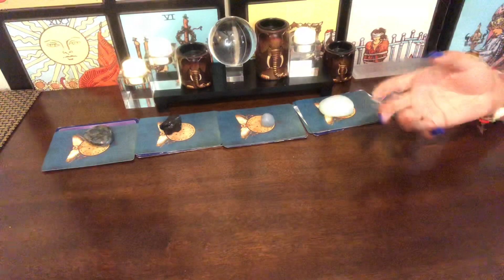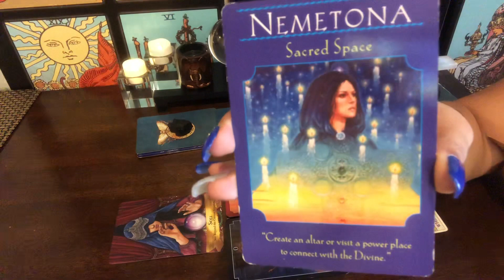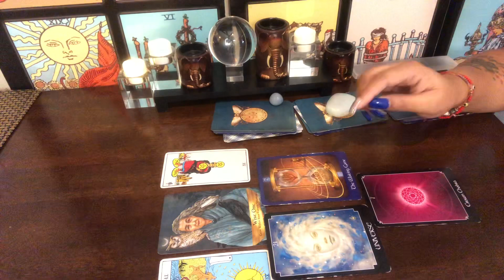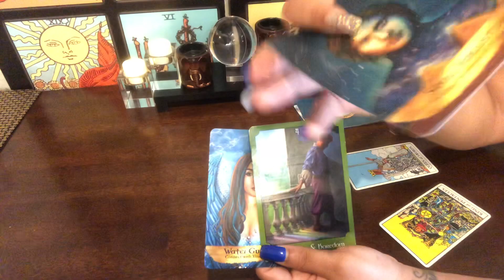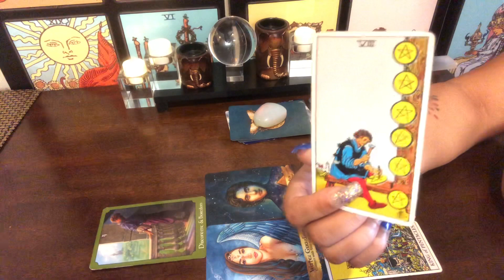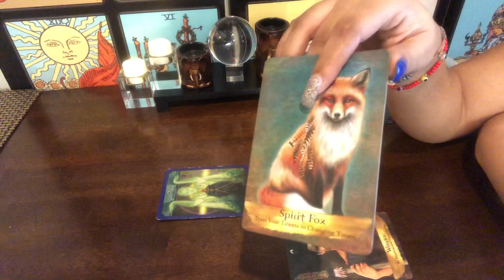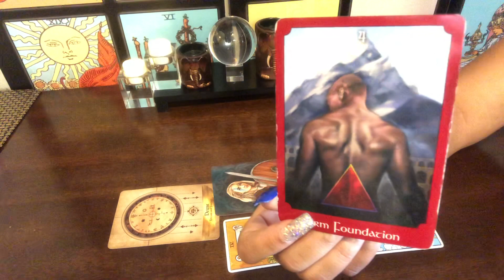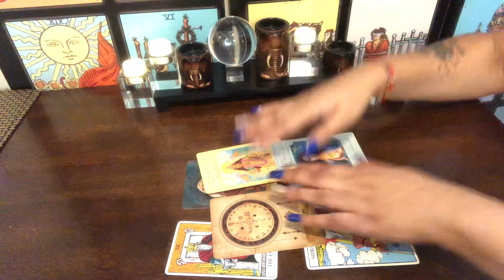PICK A CARD : WHAT MESSAGES DO MY ANCESTORS WANT TO DELIVER ?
This reading may or may not resonate as it is a COLLECTIVE READING . If not, I recommend that you get a personal reading ❤️

How to connect with my ancestors !!

Pile one 2:02
Pile two 8:11
Pile three 17:02
Pile four 26:42
Pile five 34:13